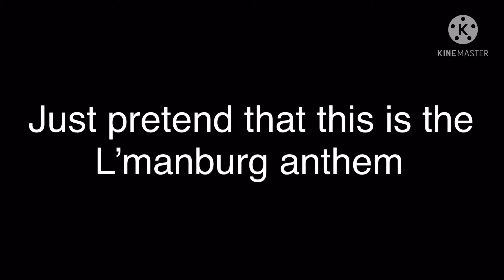It was never meant to be... • meme • audio in description •